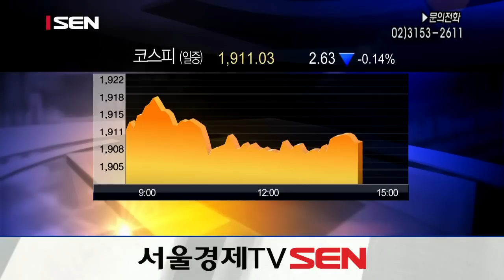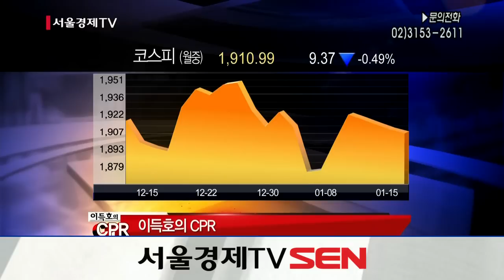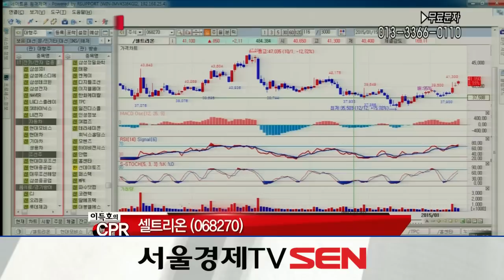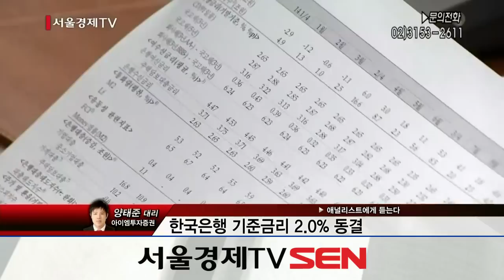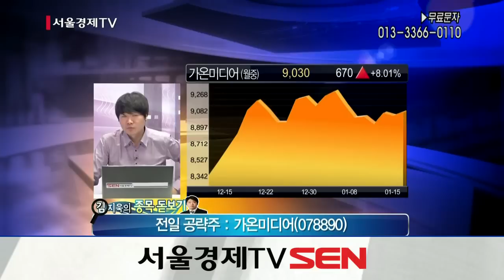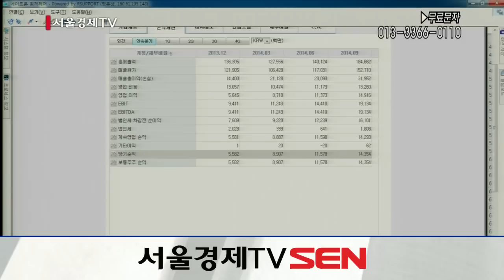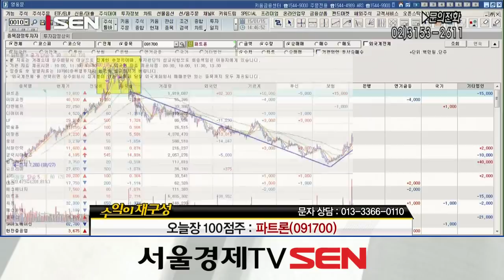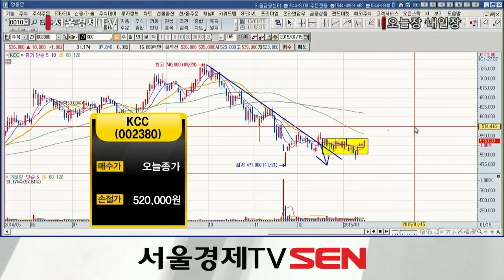20150115_오늘장 내일장_255회